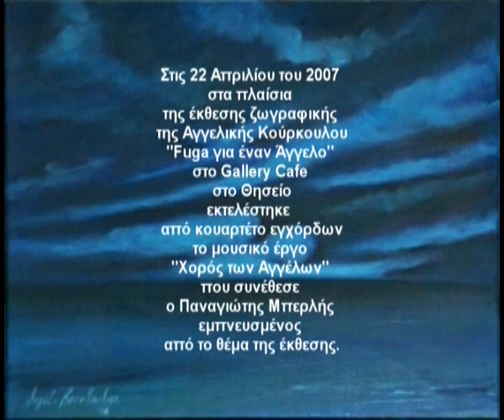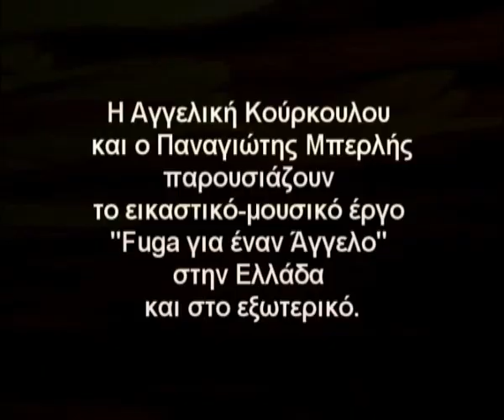PanAngel8Arts' sort bio & Music-Visual Exhibition Opening @ Gallery cafe, Athens, 22/4/2007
Η ζωγράφος Αγγελική Κούρκουλου και ο συνθέτης Παναγιώτης Μπερλής ίδρυσαν το 2007 τη μουσικο-εικαστική ομάδα PanAngel8Arts με σκοπό το πάντρεμα της μουσικής με την εικαστική δημιουργία και την παρουσίαση μουσικο-εικαστικών έργων σε εκθέσεις, συναυλίες, φεστιβάλ καθώς και σε ανθρωπιστικές εκδηλώσεις στην Ελλάδα και τον κόσμο. Πρωτοποριακό κομμάτι της δράσης τους είναι το LivePaint2LiveMusic (ζωντανό μουσικο-εικαστικό δρώμενο) όπου η ζωγράφος και ο συνθέτης δημιουργούν σε παραστάσεις πίνακες ζωγραφικής και μουσική με κοινό θέμα μπροστά στο κοινό! Από το 2007 μέχρι σήμερα έχουν κάνει μουσικο-εικαστικές παραστάσεις σε διάφορους χώρους, έχουν συμμετάσχει σε διεθνή φεστιβάλ, σε εκπαιδευτικά προγράμματα και σε ανθρωπιστικές εκδηλώσεις με πολλή μεγάλη επιτυχία! Στις περισσότερες από αυτές υπάρχει η ενεργή συμμετοχή του κόσμου! Σκοπός των PanAngel8Arts είναι η βελτίωση της ζωής μέσω της αισθητικής της Τέχνης! Αυτό το βίντεο είναι ένα μικρό αντιπροσωπευτικό δείγμα της πρώτης μουσικο-εικαστικής έκθεσης με τίτλο "Fuga για έναν Άγγελο" με τη μουσική για σύνολο εγχόρδων "Χορός των Αγγέλων" του συνθέτη που παρουσιάστηκε στο Gallery cafe, Θησείο, Αθήνα στις 22 Απριλίου 2007 από το κουαρτέτο εγχόρδων "Κοχλίας" καθώς και σύντομη παρουσίαση μέρους των πινάκων της εικαστικής ενότητας και ενός μικρού βιογραφικού της μουσικο-εικαστικής ομάδας PanAngel8Arts.

Angel.Kourkoulou, artist & Panagiotis Berlis, composer, combine painting and music at unique music-visual events and exhibitions in Greece and all over the world!